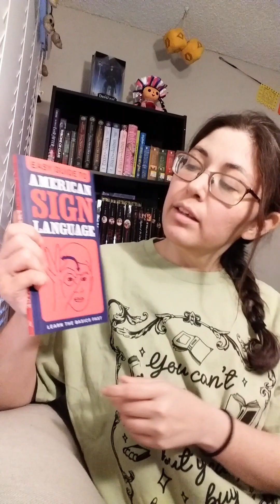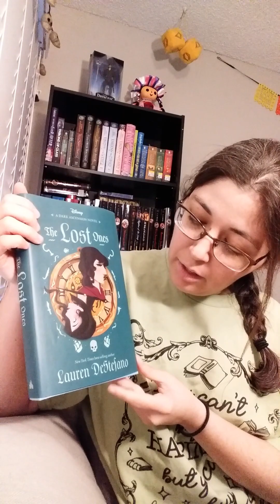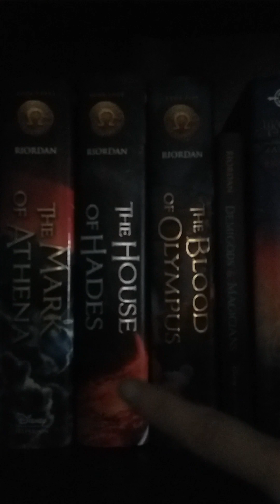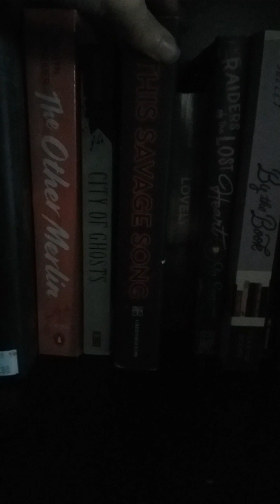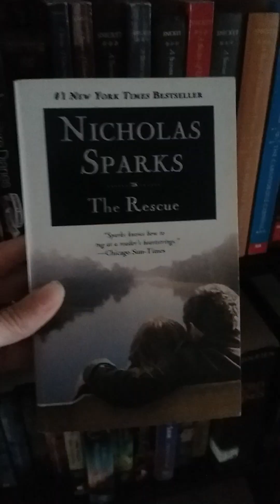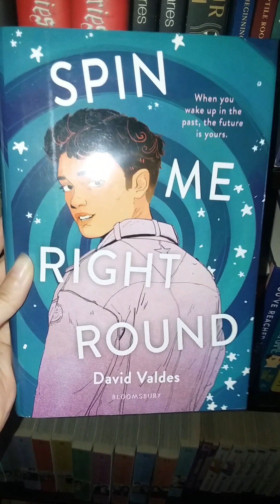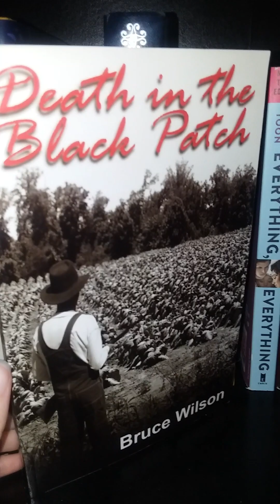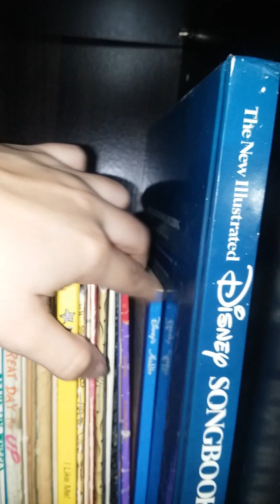Bookshelf Tour 4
The final tour of my book collection!